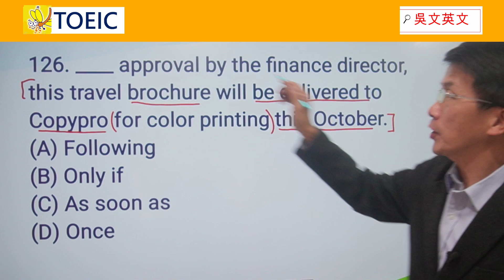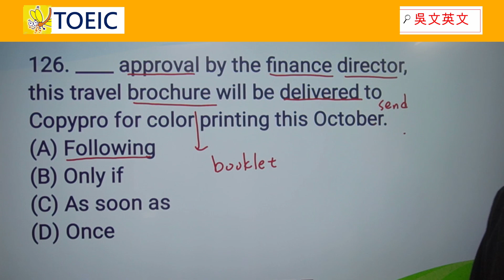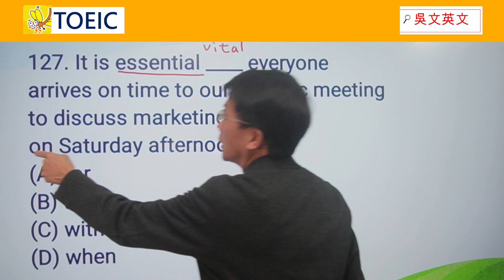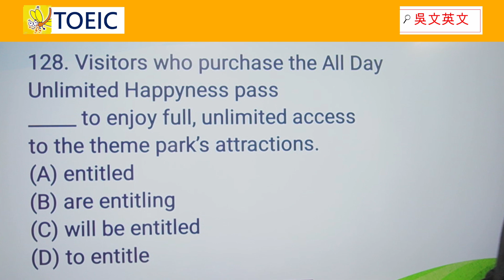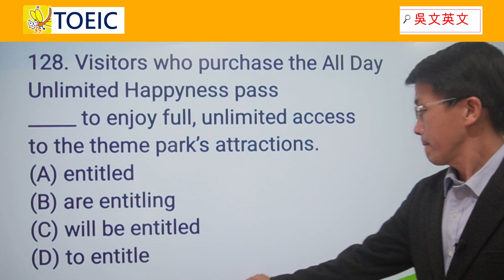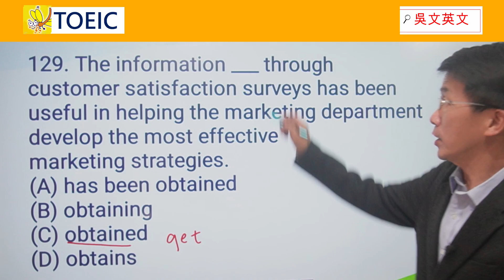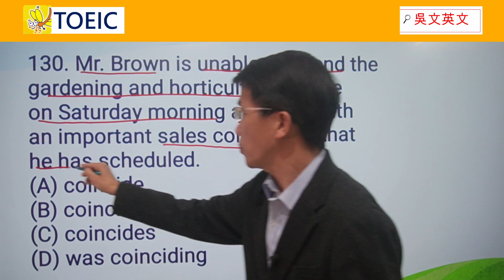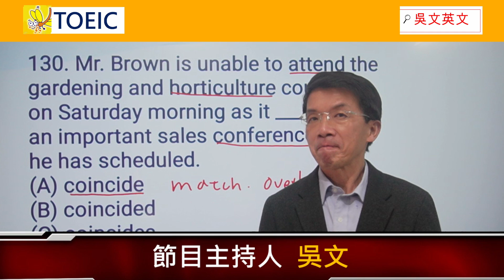126-130 吳文英文 Toeic 多益 finance, access, attraction, entitle, horticulture, coincide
0:00 Toeic Grammar 126-130
126. ____ approval by the finance director, this travel brochure will be delivered to Copypro for color printing this October. (A) Following (B) Only if (C) As soon as (D) Once 0:17
127. It is essential ____ everyone arrives on time to our periodic meeting to discuss marketing goals on Saturday afternoon. (A) for (B) that (C) with (D) when 2:36
128. Visitors who purchase the All Day Unlimited Happyness pass _____ to enjoy full, unlimited access to the theme park’s attractions. (A) entitled (B) are entitling (C) will be entitled (D) to entitle 4:56
129. The information ___ through customer satisfaction surveys has been useful in helping the marketing department develop the most effective marketing strategies. (A) has been obtained (B) obtaining (C) obtained (D) obtains 8:12
130. Mr. Brown is unable to attend the gardening and horticulture course on Saturday morning as it ____ withan important sales conference that he has scheduled. (A) coincide (B) coincided (C) coincides (D) was coinciding 11:09